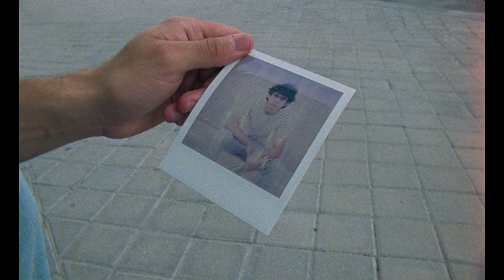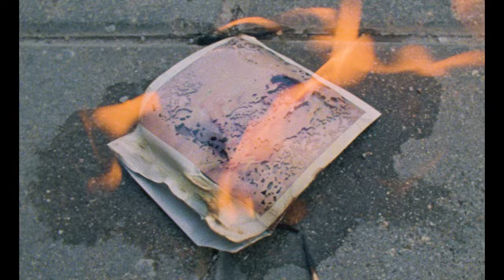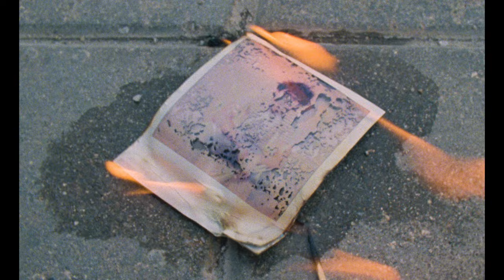Carolina Durante - Aaaaaa#$!&